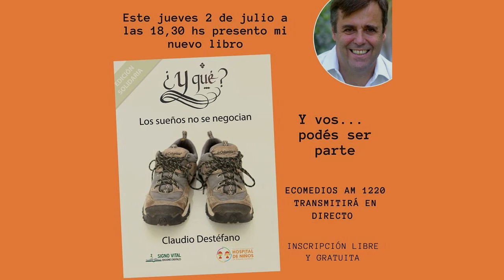Presentación del libro de Claudio Destéfano Y Que? a beneficio del Hospital de Niños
Presentación del libro  de Claudio Destéfano Y Que? a beneficio del hospital de niños Dr. Ricardo Gutierrez